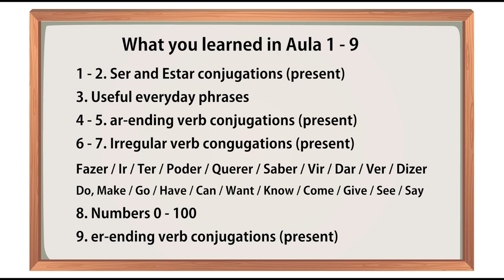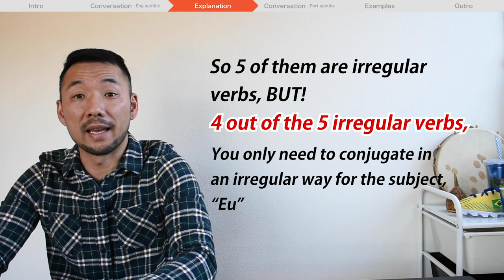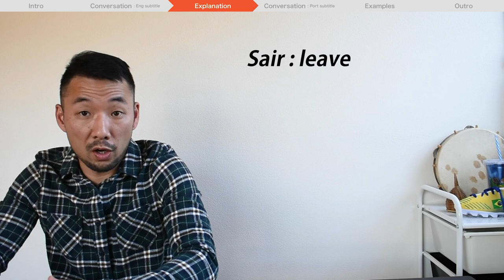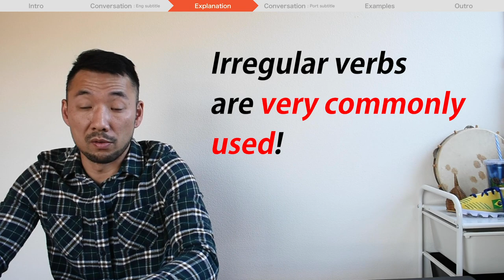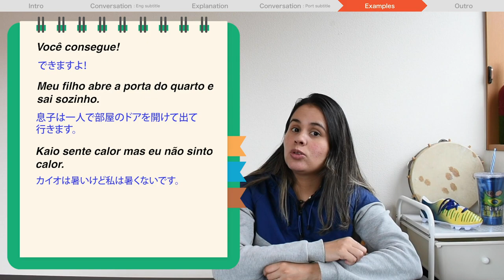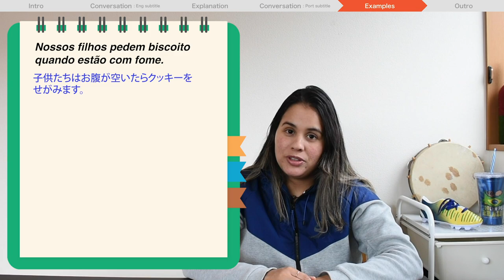【ENG - #010】-ir ending verb conjugation - present tense | Brazilian Portuguese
DONKEY ON DA FISH ACADEMY
India & Borracha’s Portuguese Lesson

This is a Brazilian Portuguese lesson series designed by India from Recife, Pernambuco, northeastern part of Brazil, and Borracha from Kochi Japan, who teaches Brazilian art form of  Capoeira in Japanese, English, and Portuguese here in his native land.

This is for all of you guys out there who are capoeiristas because learning Portuguese is a very essential part of learning the art, and also for those of you who are interested in Brazilian music, dance, food, people, or culture as a whole.

We hope this series will help many of you guys learn Brazilian Portuguese!  Learning a second language is not an easy task, and in fact, many people give up half way through, but we will try our best to keep you guys motivated to study by uploading new videos every week.

We will take baby steps, and try to make the lessons as interesting, informative, and educational as possible.

Lesson #010
-ir ending verb conjugations

So this one is a bit tricky!   There are not as many ir ending verbs as ar or er ending verbs, but there are many irregular verbs!

Don't ask me why! lol

The regular conjugation pattern is as follows.

Eu abro
Você (ele, ela) abre
Vocês (eles, elas) abrem
Nós abrimos

Slightly more complicated, but no so bad right?

Many of the commonly used ir ending verbs are irregular verbs, unfortunately...

Check out everything in this video to master -ir ending verb conjugations!

Boa sorte!

《Lesson series》

Beginner’s Brazilian Portuguese

Lesson #09《-ir ending verb conjugations》

《Capoeira in Kochi Japan》
Kochi Capoeira Center
Instrutor Borracha

India : @dammelalopes
Borracha : @borracha_k_capoeira